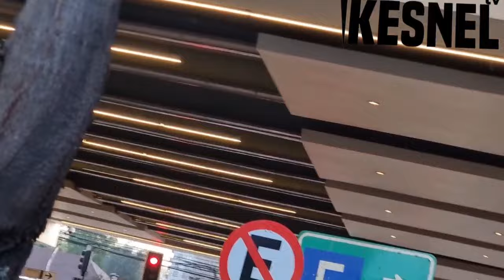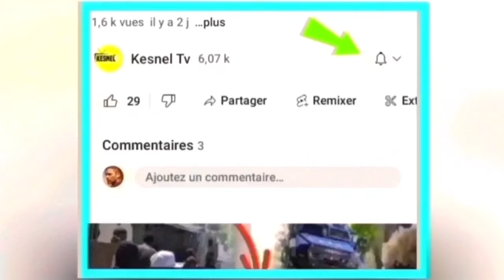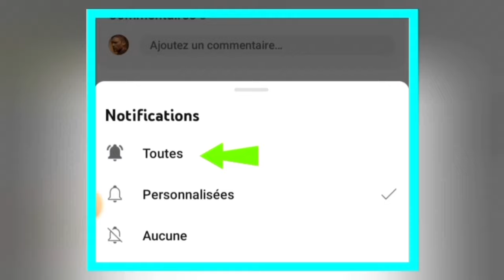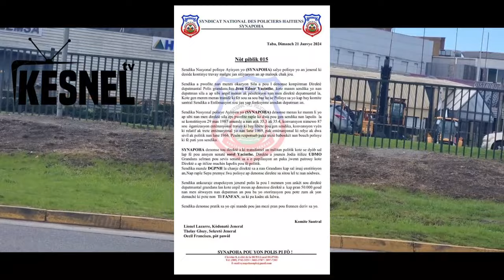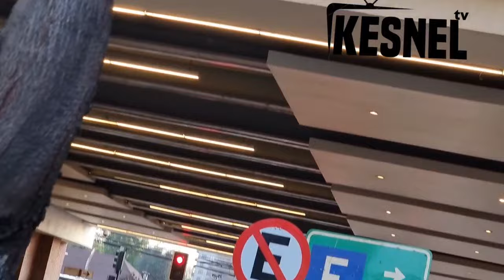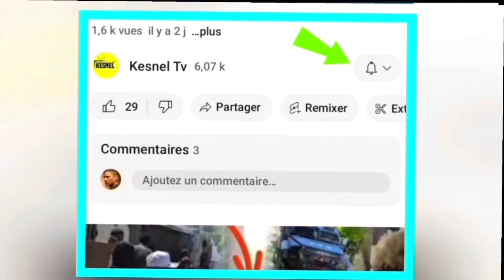nouvel cho cho 22 janvier 2024 guy phillipe rive nan fyef ariel henry bandi pran machin polis cxdqa